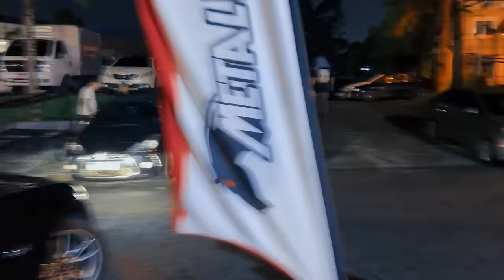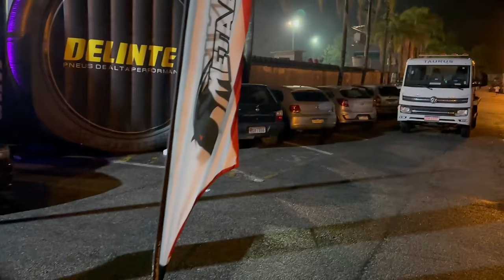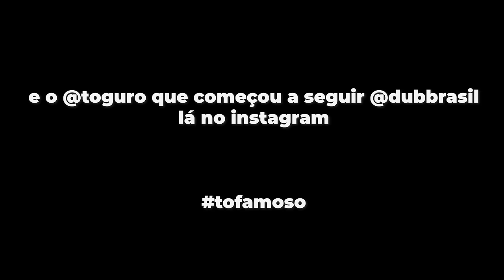FAMOSOS ACELERANDO NA SAÍDA DE CARROS